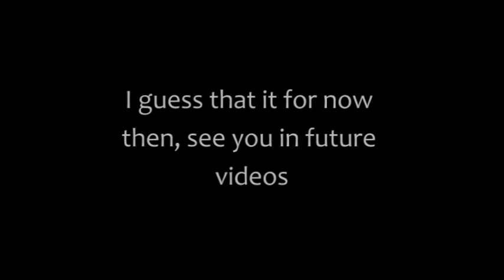Tower of Perilous Antipode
after 13 years i made a video